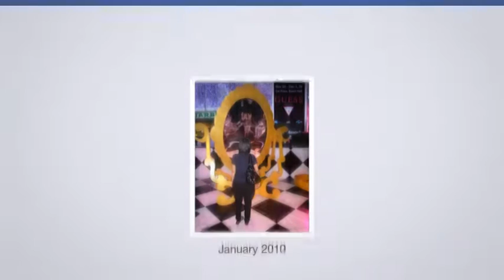Tookta's Facebook Lookback